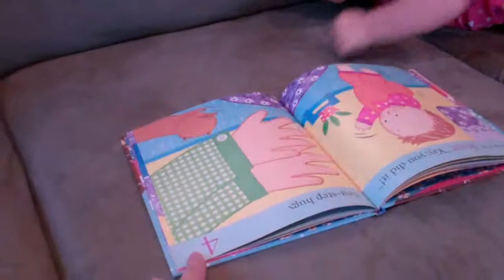Sophie's Numbers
Sophie, at 20 months, showing off her number skills